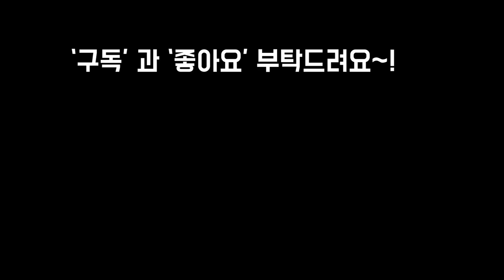이웃마을 옹기다육농장 놀러가서 구경도하고 이름도알아보기 (feat.옹기나무 다육농장)